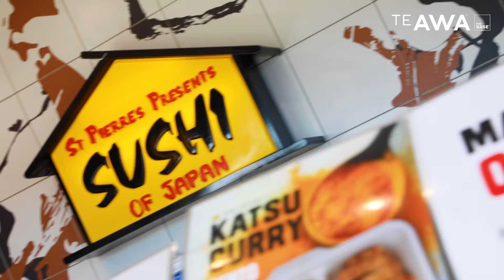Lunch is sorted at The Base